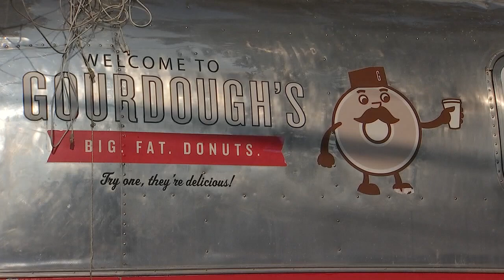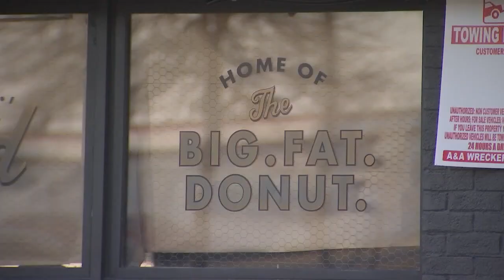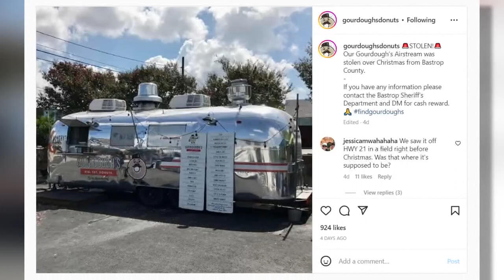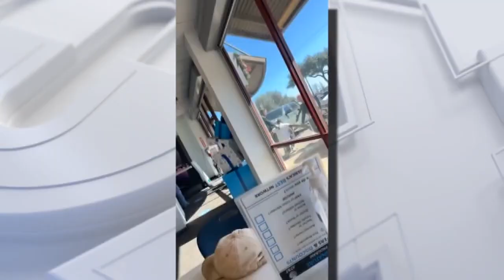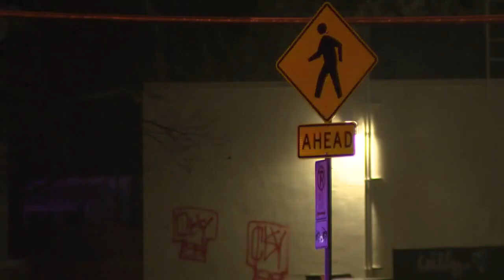CrimeWatch: Inmate shot & killed by corrections officers, food truck stolen | FOX 7 Austin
FOX7Austin's Casey Claiborne has a look at some of the most talked-about crime stories this week in Central Texas and around the state.

-Police arrest man accused of fatally shooting estranged wife in Georgetown
-Family: 8-year-old North Texas boy was temporarily living with grandfather who allegedly stabbed him to death
-Man charged with capital murder for running over, killing victim in Blanco County